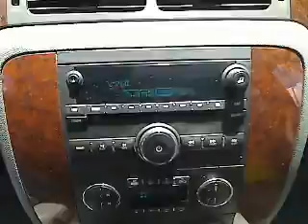2008 Chevrolet Silverado 2500HD - Crew Cab Pickup San Antoni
2008 Chevrolet Silverado 2500HD  - Stock#: C12449A

Gunn Chevrolet
12602 IH 35 North

Set down the mouse because this mighty Truck is the Truck you've been dreaming about... Chevrolet CERTIFIED! STOP!! Read this!! Just Arrived!! Great safety equipment to protect you on the road: ABS, Passenger Airbag - Cancellable, Daytime running lights, Dusk sensing headlights...Comes equipped with all the standard amenities for your driving pleasure: Power locks, Auto, Tilt steering wheel, 4 Doors, RWD...Chevrolet CERTIFIED!  GM certified for 12 months or 12000 miles more of factory warranty and roadside assistance and 118 point inspection and 5 year 100,000 mile power train warranty.     Give us a Call today, ask to speak with Stacy Boatmun, Daniel Evans, Alfonso Tamez or Chris Walter, and schedule a demonstration drive before it's too late. -1